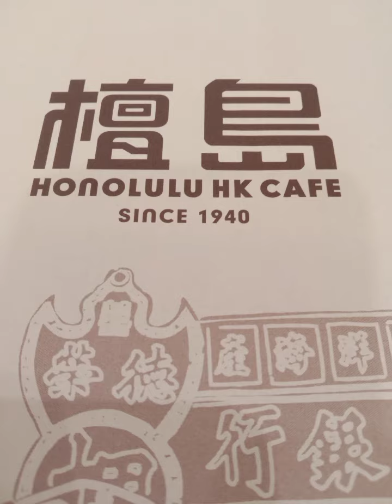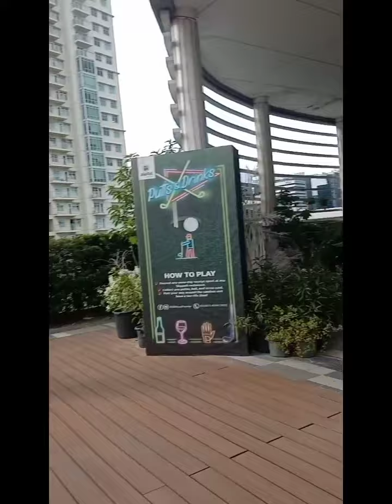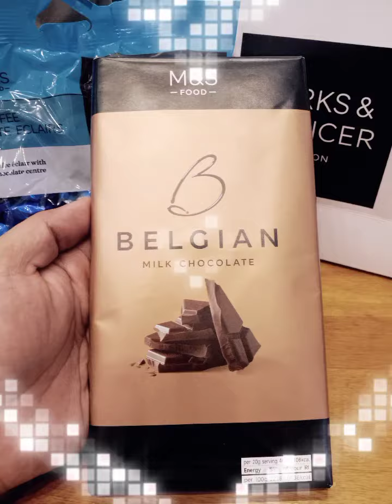James and Nevada Valentine's date 2022